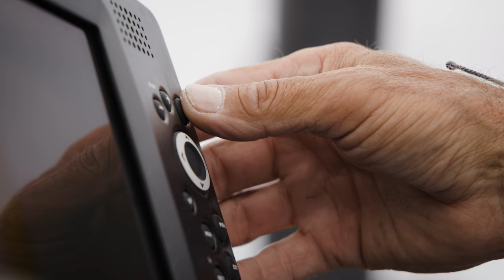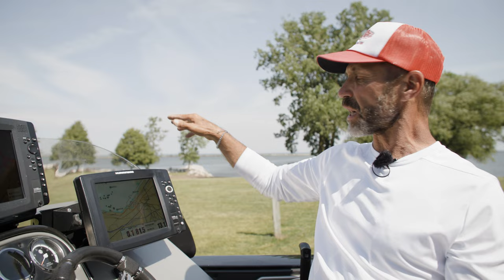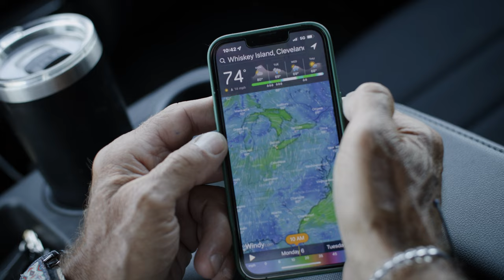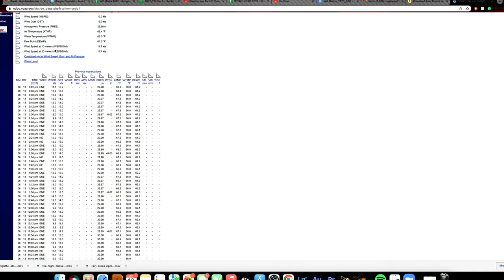Fishing Big Water/Great Lakes: Things to Know Before Starting the Boat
Our latest class with Jeff Liskay is now open for registration! Own them both for life for only $97!